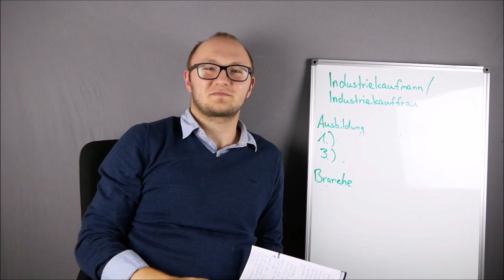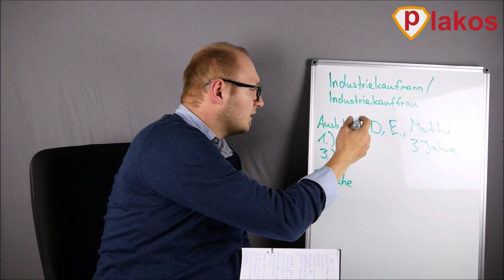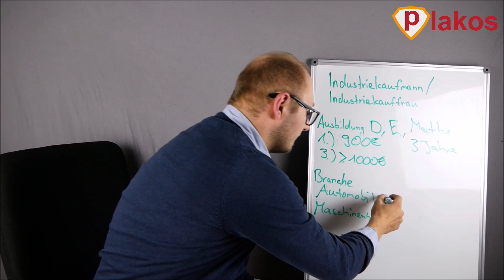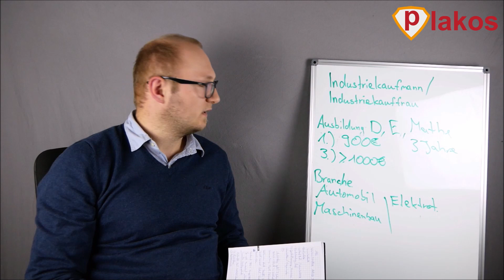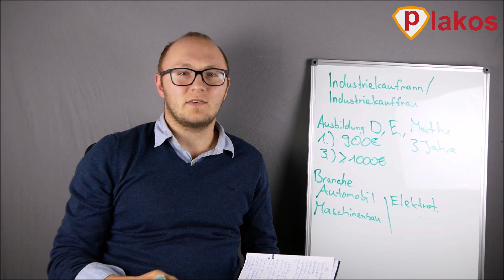▶︎ INDUSTRIEKAUFMANN/INDUSTRIEKAUFFRAU Einstellungstest | Ausbildung | Aufgaben | Bewerbung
Eine Ausbildung zum Industriekaufmann ist eine gute Grundlage für eine berufliche Karriere.